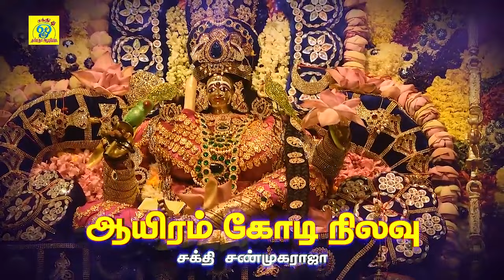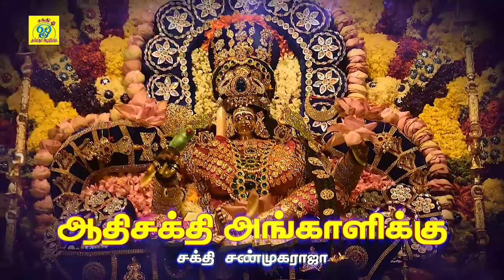அங்காளி தாலாட்டு | Aayiram kodi nilavu | சக்தி சண்முகராஜா | Sakthi Shanmugaraja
பாடல்:
பாடியவர்:சக்தி சண்முகராஜா
பாடலைஇயற்றியவர்:சக்தி சண்முகராஜா
இசை:சக்தி சண்முகராஜா